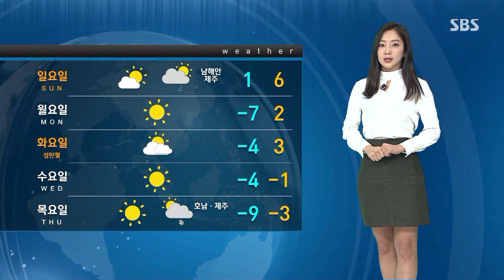[날씨] 안개·먼지 뒤엉킨 대기…"황사용 마스크 착용하세요" / SBS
여전히 미세먼지가 기승입니다. 현재 전국 대부분 지방의 먼지농도는 나쁨 혹은 매우 나쁨 수준인데요.
이처럼 서울을 비롯해 충청 이남 그리고 수도권에는 초미세먼지와 미세먼지주의보도 계속되고 있습니다.
오늘(22일)도 나가신다면 황사용 마스크를 착용하시는 게 좋겠습니다.